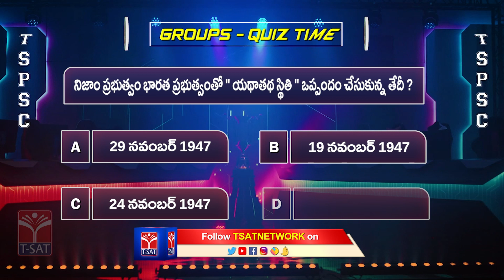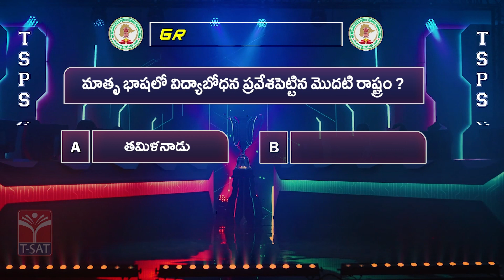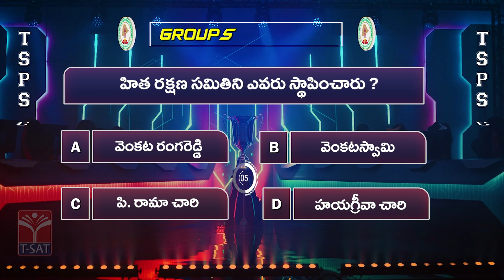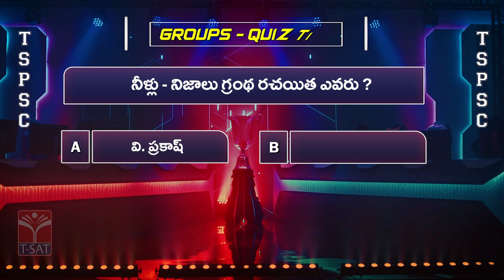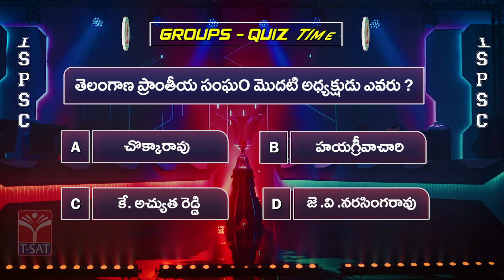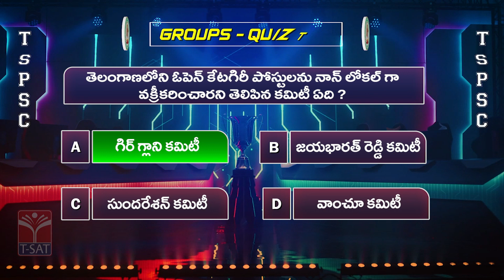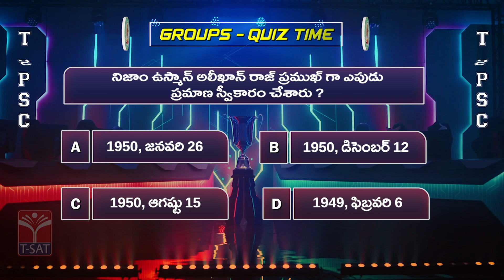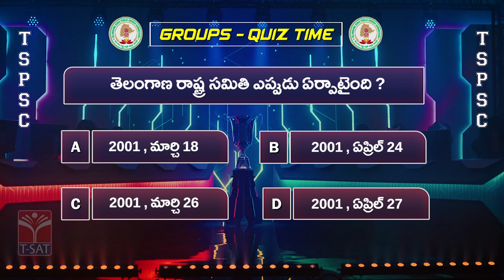𝗧𝗦𝗣𝗦𝗖 : 𝗚𝗥𝗢𝗨𝗣𝗦 || 𝗤𝘂𝗶𝘇 𝗧𝗶𝗺𝗲 : 𝗘𝗽𝗶𝘀𝗼𝗱𝗲 - 𝟎𝟓 || 𝗧-𝗦𝗔𝗧 || 𝟏𝟓.𝟎𝟗.𝟐𝟎𝟐𝟐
T-SAT Network Digital Classes are Now Available on Following Platforms:

👉Install T-SAT App:
1. For Android Users: Play Store
2. For Apple Users: AppStore